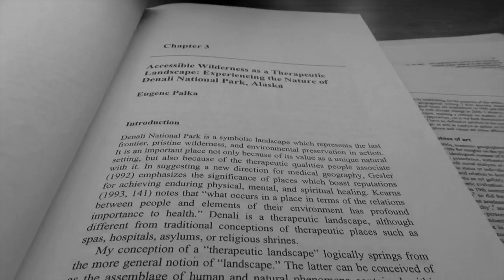therapeutic landscapes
This video represents my therapeutic landscape.

From a chaotic state of mind to a peaceful environment with some mindful thinking, this video attempts to show Gesler's (1991, 1992) concept of therapeutic landscapes at work.